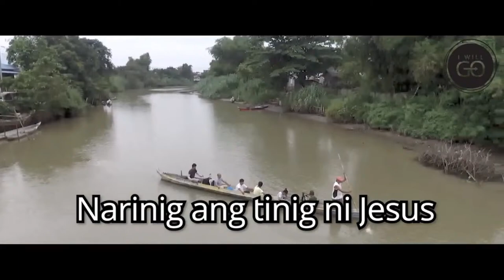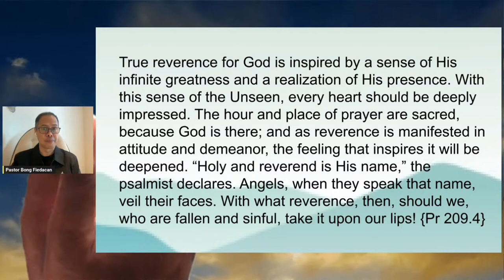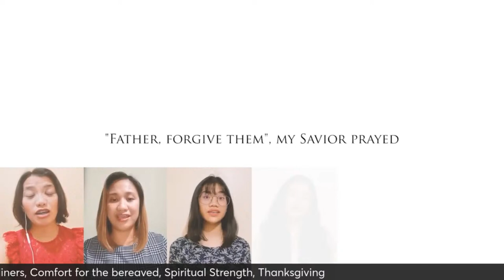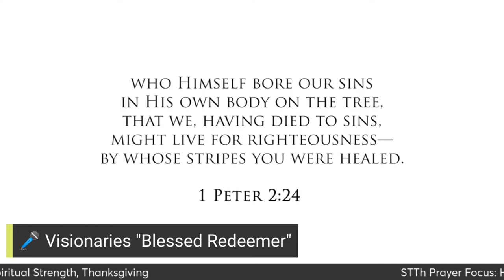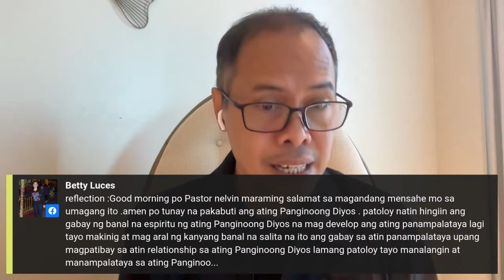777 Prayer and Devotional | March 24, 2024 | Sunday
777P&D | March 24, 2024 | Sunday
777 Prayer and Devotional
Host: Pastor Bong Fiedacan
Message: Pastor Nelven Alavanza
Musical Offering: Visionaries "Blessed Redeemer"